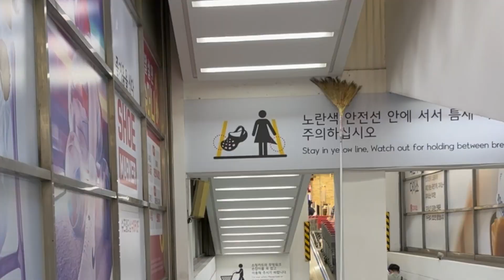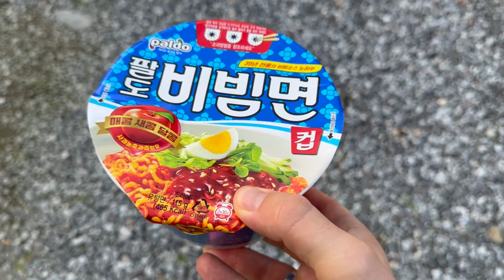VLOG 🇰🇷 - Einkaufen in Korea und Glampen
Heute gehen wir Glampen. Dafür müssen wir aber erst noch richtig einkaufen ☺️